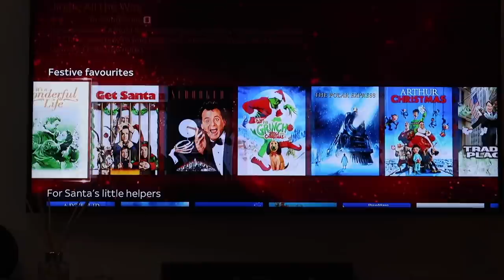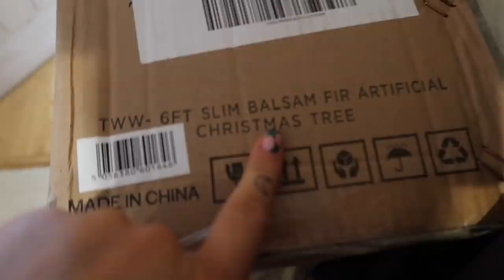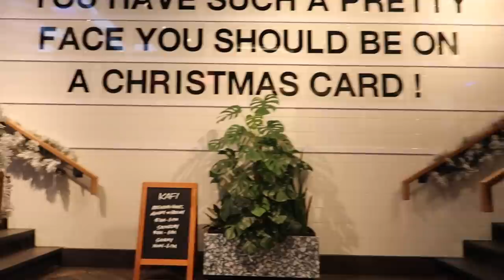come shopping with me & what i bought | zara, h&m haul.. VLOGMAS DAY 4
our final christmas this way & what i’ve been working on for 2 years.. VLOGMAS DAY 4